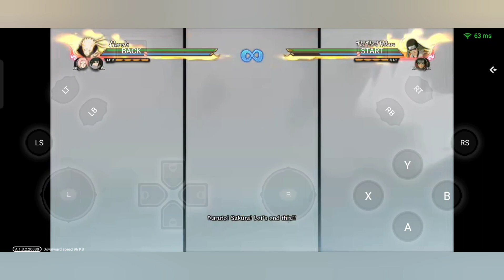5 Ultimate Gabungan Game Naruto Shippuden Ultimate Ninja Storm 4 Part 1 | Starpark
Halo temen temen jadi disini gw buat video yg dimana 5 ultimate gabungan dari beberapa karakter ges, kalo kalian mau main game ini juga silahkan download aplikasi nya di play store

Link download Starparks